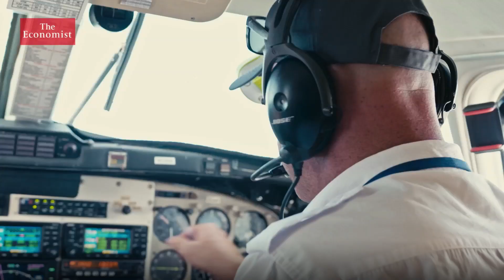Marine Conservation in the Pacific Ocean - The Economist featuring Greg Stone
Dr. Greg Stone is a globally celebrated oceanographer, explorer, and conservationist. Watch as he carries his research into the Pacific Ocean to sustain marine conservation.

More on Greg: Greg currently serves as Chief Ocean Scientist and board director for DeepGreen Resources, where he is responsible for finding sustainable ways to extract metal-rich nodules from the seafloor of the Clipperton Fracture Zone to provide minerals needed for the global transition to renewable energy. He is also President of Ocean Renaissance.

Learn more about preserving our oceans through The Sea Has Many Voices podcast, hosted by Greg Stone

Follow Greg Stone!